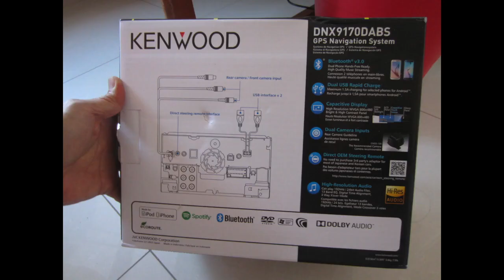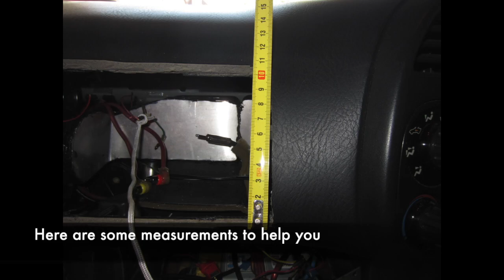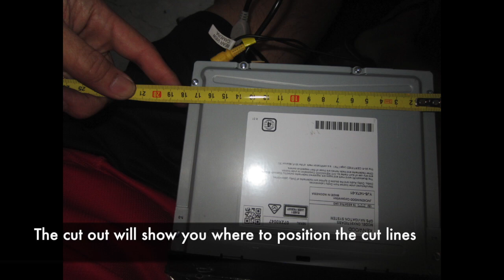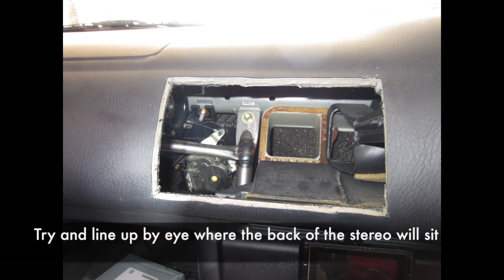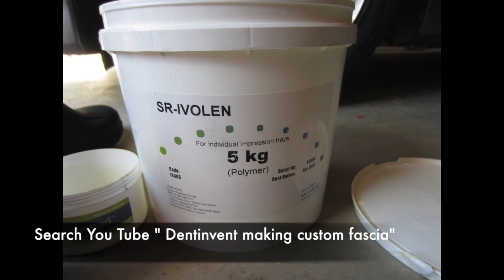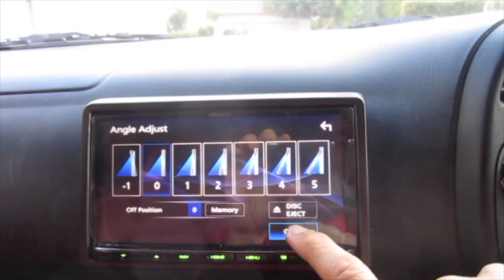Honda S2000 dash and vent cutting for double din head unit installation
This video is about S2000 dash and vent cutting for double din head unit installation. On a right hand drive Australian delivered S2000 it shows how the dash is cut, how to cut and join the passenger air vent as well as tips on installation of a Kenwood double din head unit. There are tips on making a Honda connector as well as a brief look at making a custom fascia (bezel) for the head unit. We get to see what is actually inside the dash once it is cut open. If I could have watched this video before I made mine, it would have saved myself a lot of hassles so I hope this helps you out.